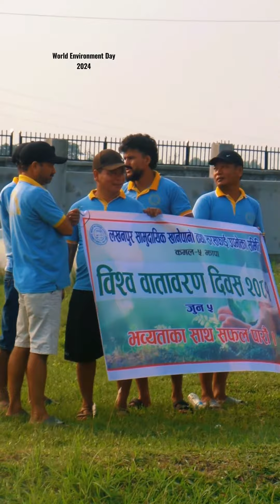विश्व वातावरण दिवस मनाउँदै।